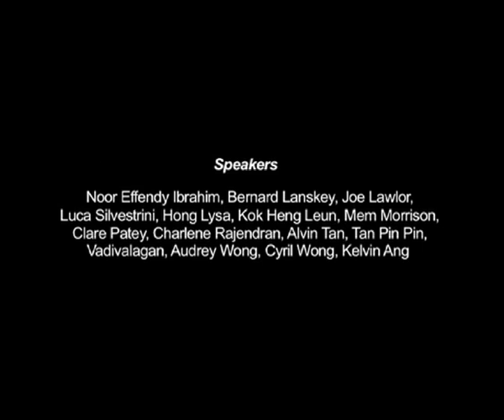Tan Pin Pin On Community.m4v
Filmmaker Tan Pin Pin shares her views on how film can create community. Pin Pin will be talking more about her work on Friday 5th and Saturday 6th March.